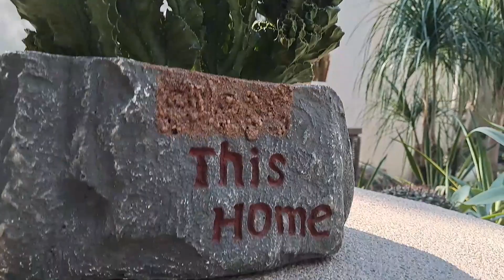Mga wild plants